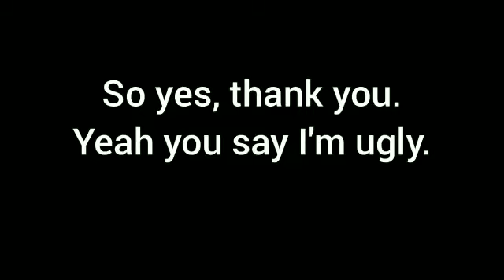You Call Me Ugly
Original poem by CB girl Just Love Alabi.